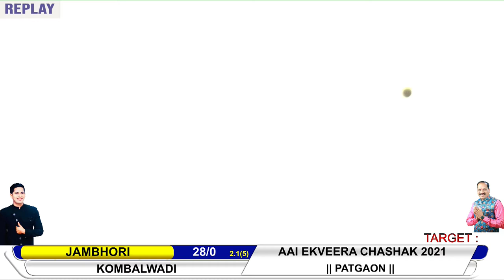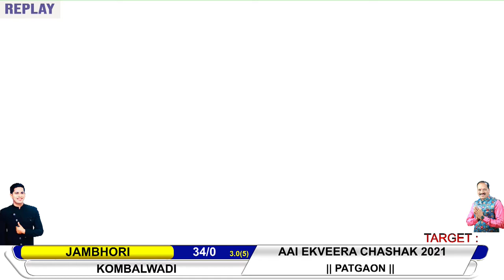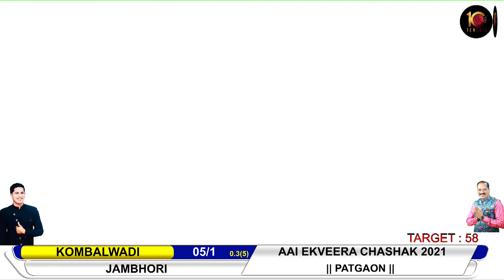JAMBHORI VS KOMBALWADI AT AAI EKVEERA CHASHAK 2021 || PATGAON